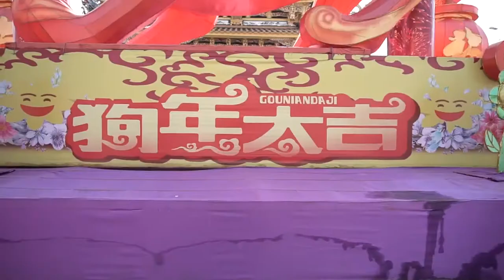Mak Digital Joint 2FSDA & Digifilm present 2018 CNY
Mak Digital联合2 Five Step Dance Studio & Digifilm 为大家呈献2018 阿狗狗旺旺过好年舞蹈MV。
此MV是2Five Step的 Jo Peh 为主崔和编舞，由Jo Peh舞蹈团盛情演出，Mak Digital & Wyson Soo DigiFilm联手拍摄，共出动了5架相机和2架无人机。 也是我目前最多layer的剪接，一共分了17条layer，也尝试玩一点小技巧，希望大家会喜欢 。祝大家2018一起发，狗年一路旺旺旺！

Mak Digital Joint 2 Five Step Dance Studio & Digifilm for everyone to present 2018 dogs in mong mong for good year dance MV.
This MV is the 2-step of Jo Peh Main Choi and choreography by the Jo Peh dance troupe, Mak Digital & Wyson Soo digifilm teaming up with a total of 5 cameras and 2 racks No machine. It is also a montage of my most current layer, a total of 17 layer, and I have tried to play a little trick, and I hope members will like it. Wishing everyone 2018 together, dog year all the way to mong mong!